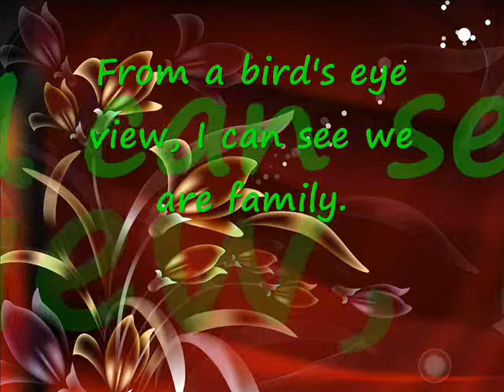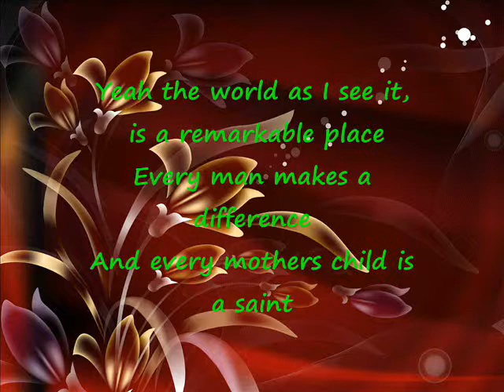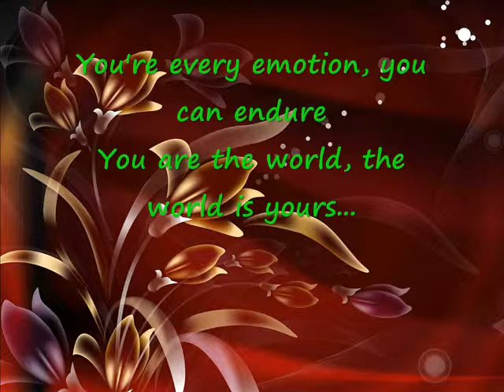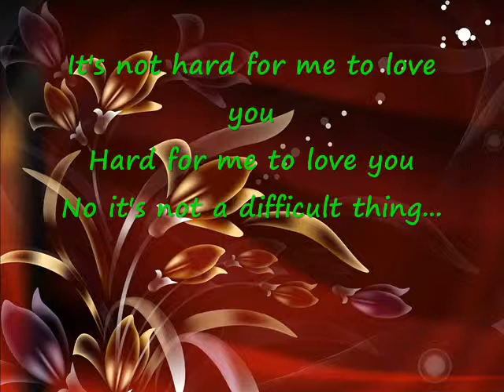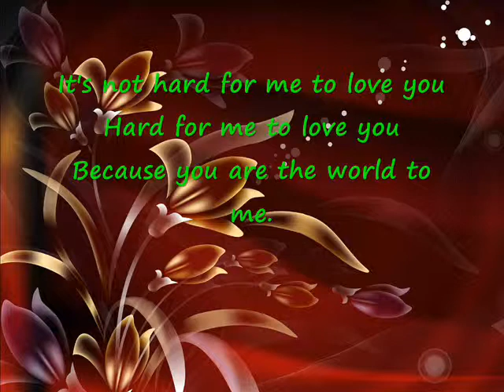The World As I See It - Jason Mraz